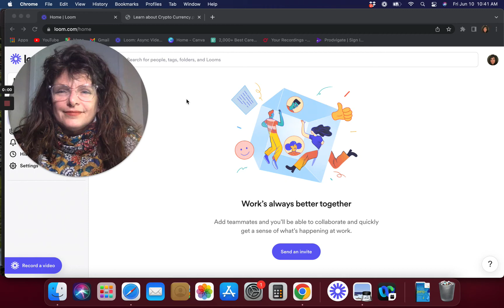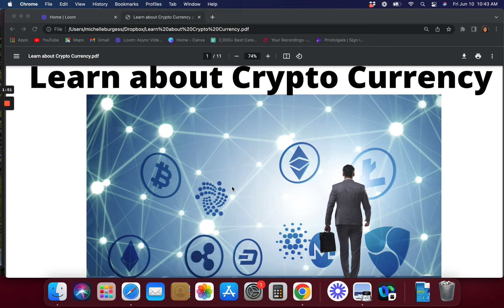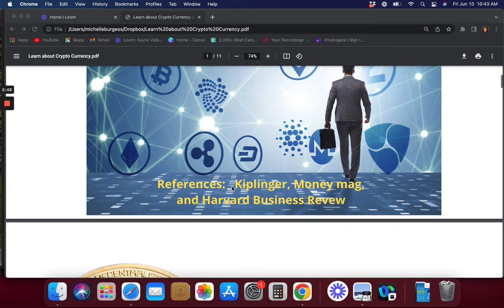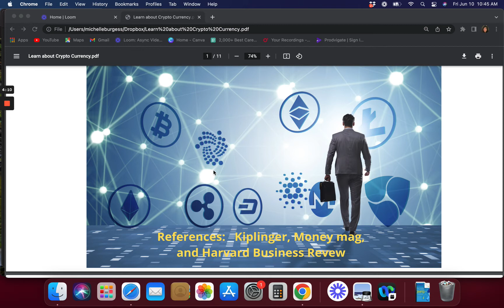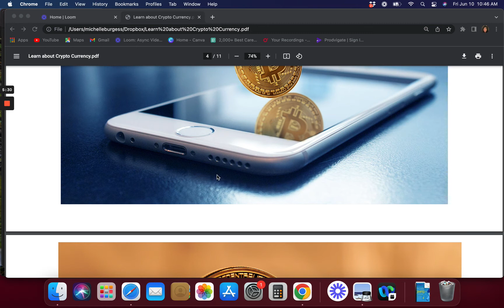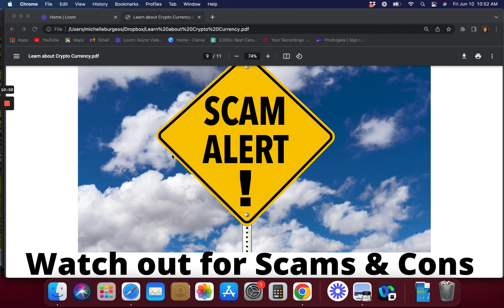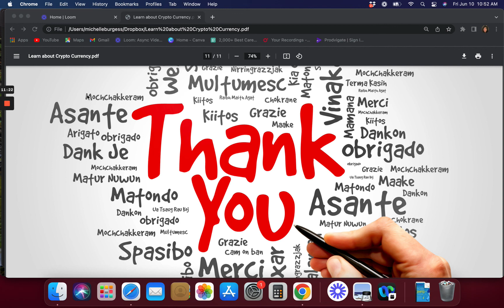Crypto Currency 4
We have a new video and updated information on Crypto issues... almost every week!

The Crypto Revolution
Develop a strong understanding of cryptocurrencies and how they can solve economic issues.

Bitcoin is Digital Gold
Learn all about Bitcoin, why it’s valuable, and how it works on the blockchain.

Basics of Ethereum
Discover Ethereum, how it works, and its applications in lending, borrowing, NFTs, and DAOs

Crypto Jargon
Learn the language of crypto, including smart contracts, gas fees, and decentralized apps

What are DAOs?
Learn the basics of DAOs, the part they will play in future jobs, and how you can contribute.

Digital Art and NFTs
Understand how limited runs, NFTs, and PFP collections are changing art spaces